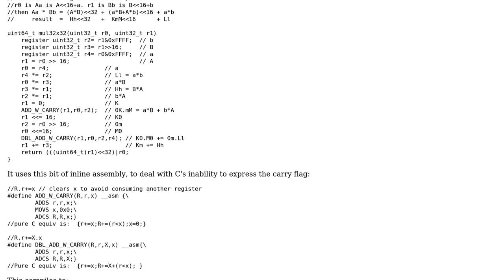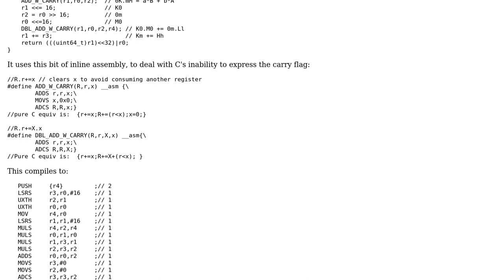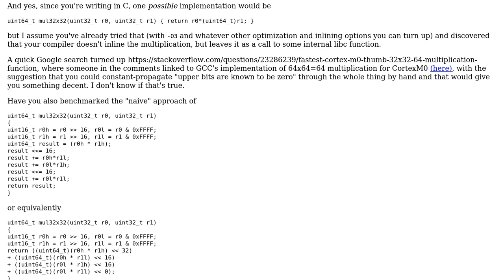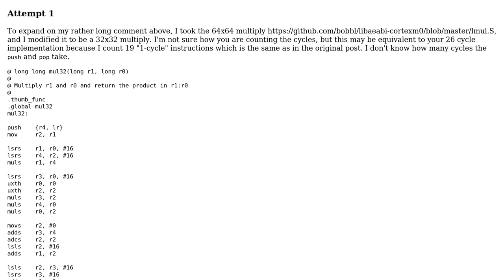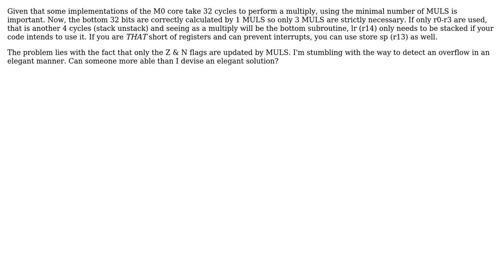Fast 32x32 bit multiply on ARM M0 (4 Solutions!!)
Fast 32x32 bit multiply on ARM M0

With thanks & praise to God, and with thanks to the many people who have made this project possible! | Content (except music & images) licensed under CC BY-SA | Music | Images & others | With thanks to user Viktor Bucher user Sean user SAM OnELA user rolfl user Quuxplusone user JS1 user AShelly and the Stack Exchange Network Trademarks are property of their respective owners. You are responsible for your own actions.